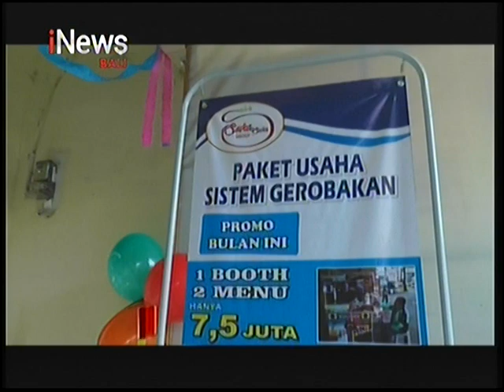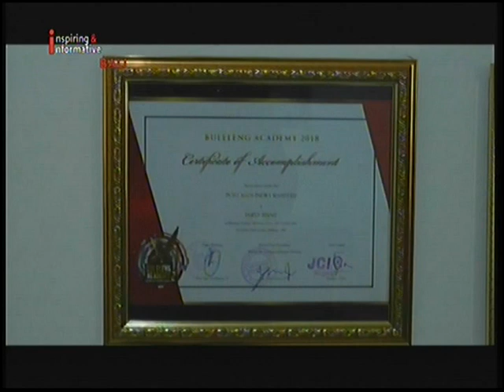INEWS BALI - SUKA - SUKA GROUP RESMI BUKA KANTOR PEMASARAN